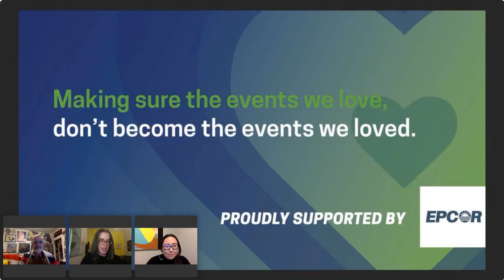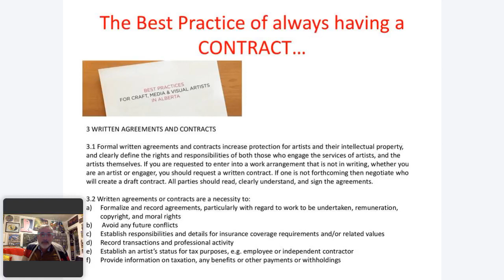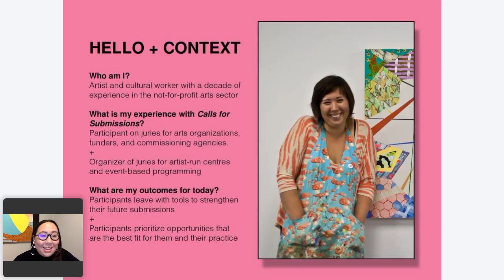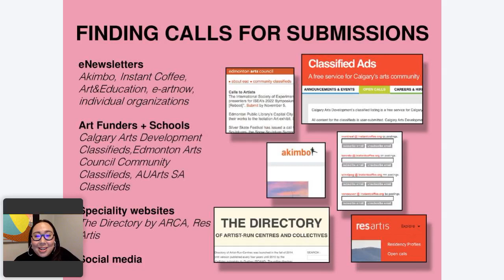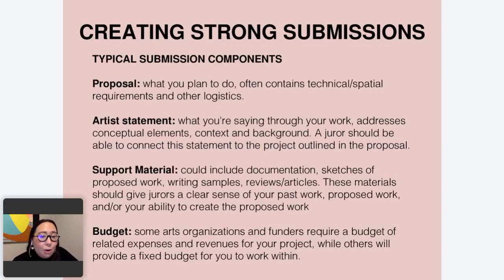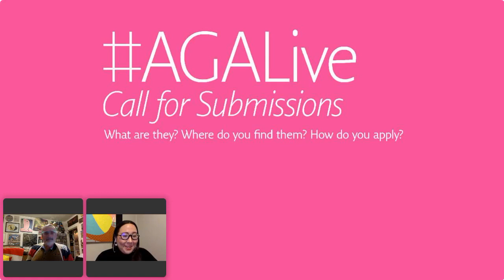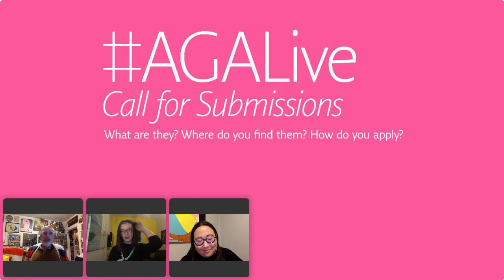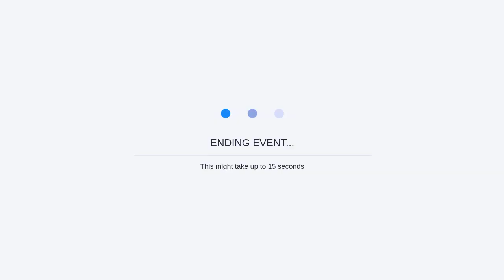AGALive | Call for Submissions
Watch our Nov. 9 discussion on calls for submissions with Lindsey Sharman (Curator, Art Gallery of Alberta), Su Ying Strang (Executive Director, The New Gallery, Calgary) and Chris W. Carson (Executive Director, CARFAC Alberta, Edmonton).